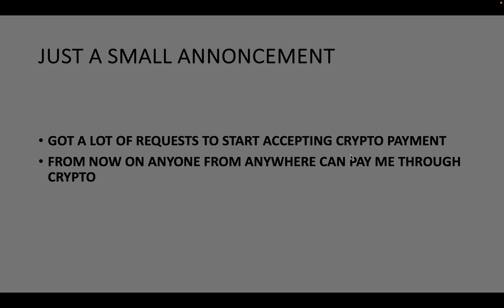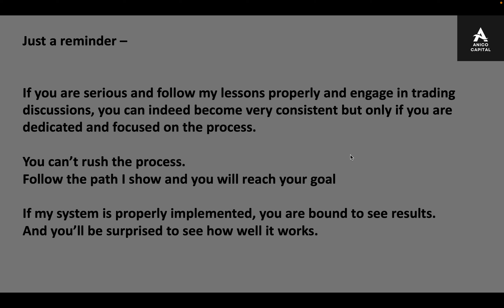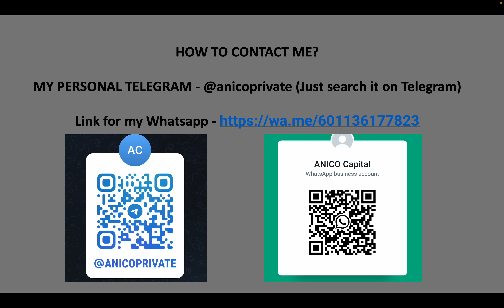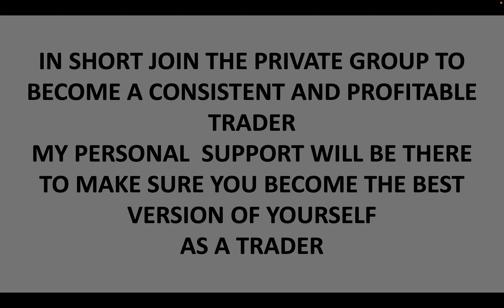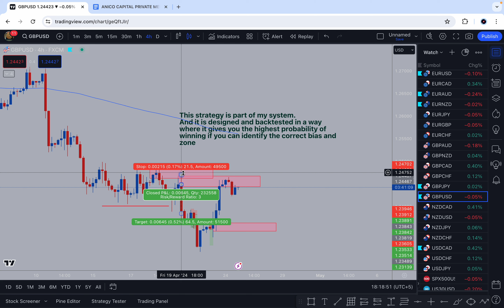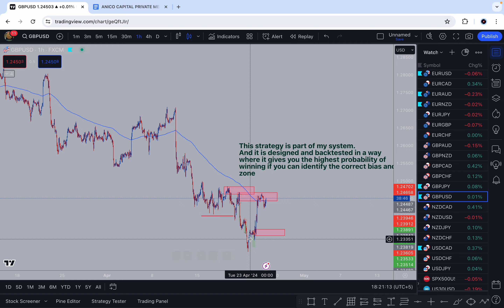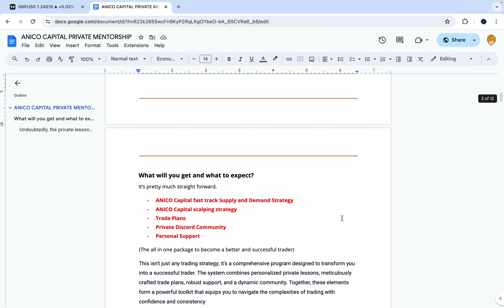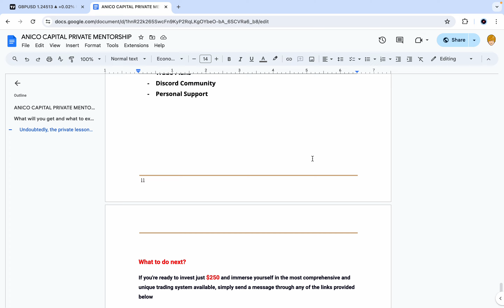The simple scalping strategy that makes 3% every time you place a trade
Trading is simple, we make it complicated.
When it comes to forex trading the only thing that can save you is a proper system that is built with precision.